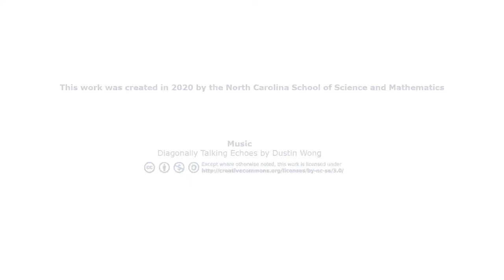Honors Introduction to Artificial Intelligence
Find out more about this open-enrollment, interactive video conferencing course, along with other offerings from NCSSM Distance Education and Extended Programs